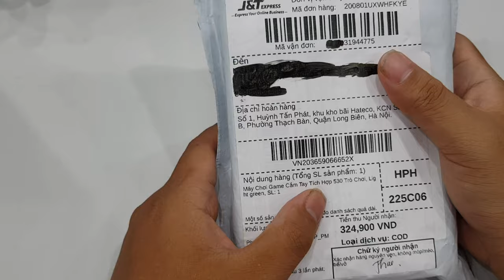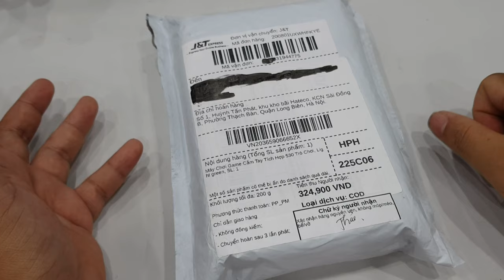Máy chơi game XYC Q8 giá chỉ 320K chơi được GBA, NES, Super NES, game thùng | Mua hàng shopee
Máy chơi game XYC Q8 giá chỉ 320K chơi được GBA, NES, Super NES, Mema game thùng | Có đáng tiền?

2. Mua máy chơi game X7 trên shopee giá rẻ chơi được PS1, GBA, GB, SEGA, PC, SNES, NES | X7 Handheld
3. Mua sạc nhanh Apple 18W bóc may giá chỉ 388K trên Shopee, lazada... cái kết.
4. Máy chơi game Super Retro mua trên shopee | Android, wifi tải game online chơi được PSP, PS1...